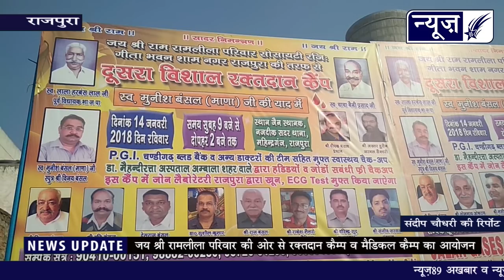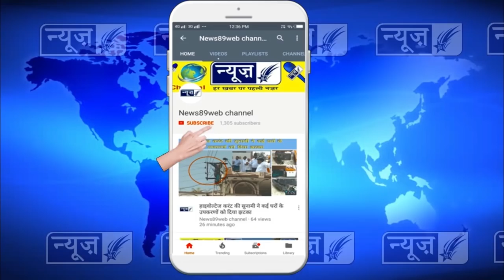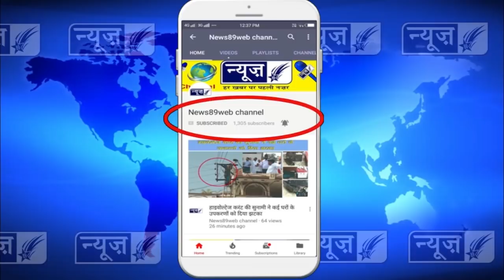रामलीला परिवार की ओर से विशाल रक्तदान व मैडिकल कैम्प का आयोजन